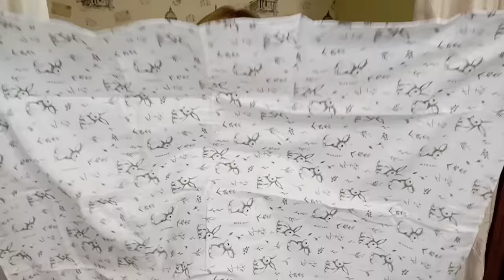ЛЮБИМЫЙ ВАСИЛЁК / РАСПАКОВКА С ПРИМЕРКОЙ / ОДЕЖДА ДЛЯ НОВОРОЖДЕННЫХ / МНОГО ТЕКСТИЛЯ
ВСЕМ ПРИВЕТ!!!
В этом видео вместе с вами распакуем посылку из интернет-магазина ивановского трикотажа "любимый василёк". Одежда для дома, спортивный костюм, одежда для новорожденных, для детей, пледы, декоративные подушки и многое другое!